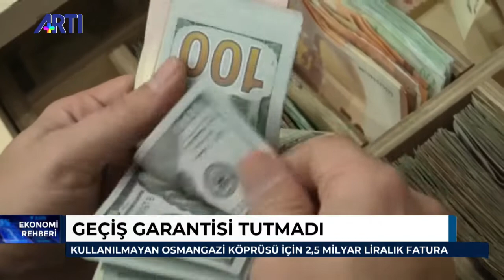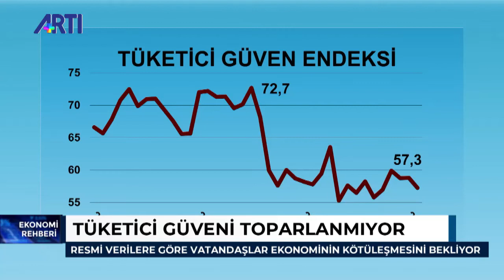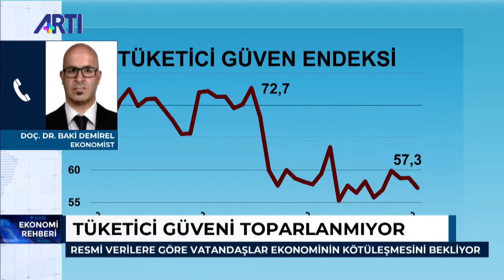Günün ekonomik gelişmeleri Ekonomi Rehberi programında! 20 Şubat 2020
Günün ekonomik gelişmeleri Mehmet Filoğlu ile Ekonomi Rehberi programında ele alınıyor.